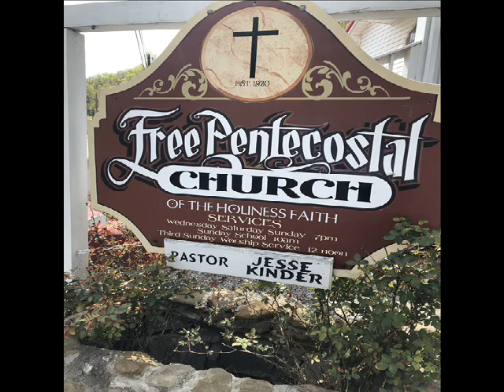7 -14 -21 Wednesday night service at Ages Holiness Church - Brother Jesse preaching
Holiness preaching and singing